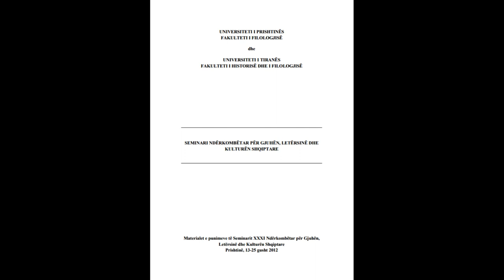SEMINARI NDËRKOMBËTAR PËR GJUHËN, LETËRSINË DHE KULTURËN SHQIPTARE PJESA 75